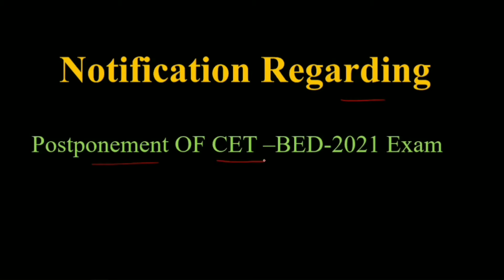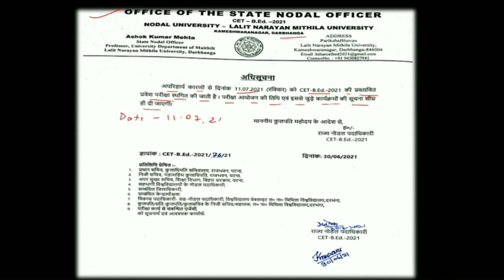Notification Releases💥 | Regarding CET - BED Bihar | Postponement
Hello Guys!
Welcome to the channel here in this video i'm going to tell you about the exam which is CET-BED which was conducted by Dharbangha. the exam will postponed due to circumstances which was held nowaday which was covid  19 pandemic. here i am providing the link of the website with notification which has been uploaded in the website .